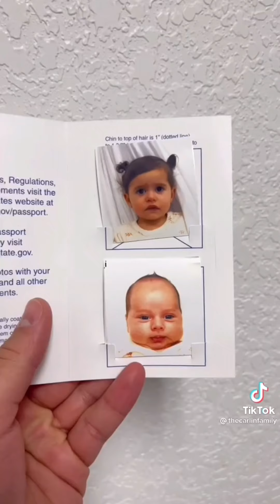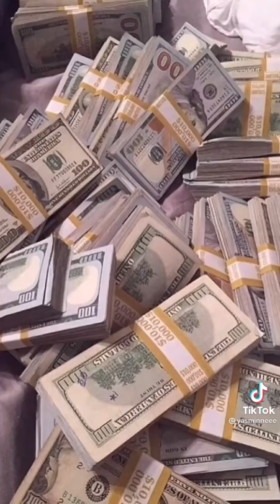내가 좋아요한 틱톡 모음집🎬🎬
의역 오역은 흐린눈👀😇☑️ 부탁해요~̆̈